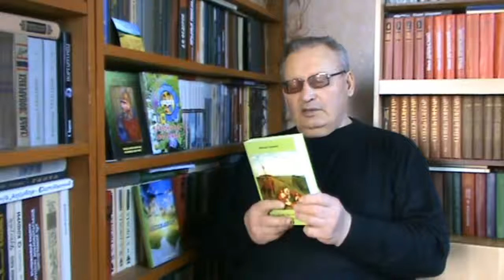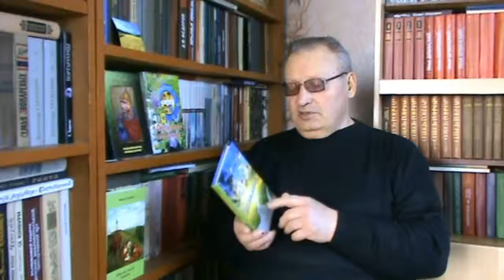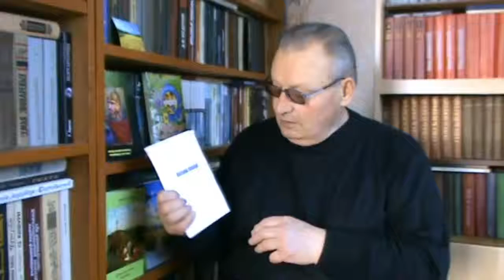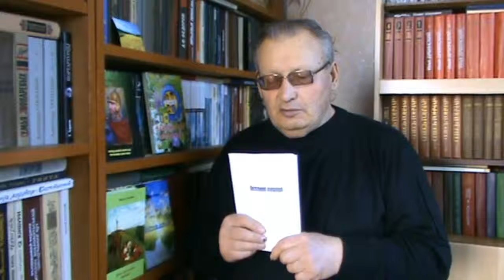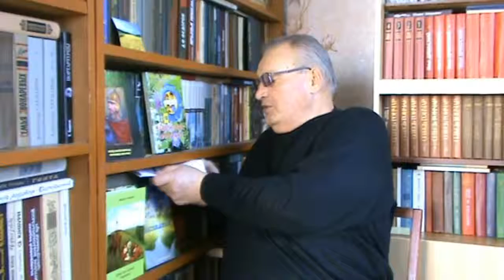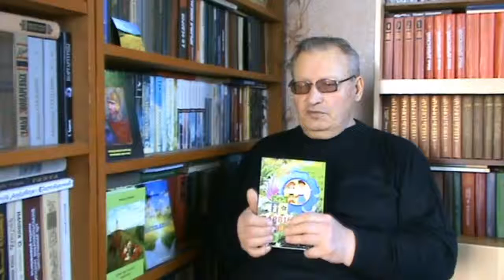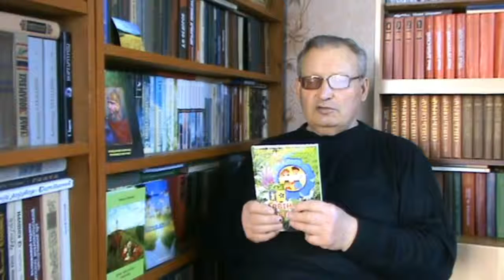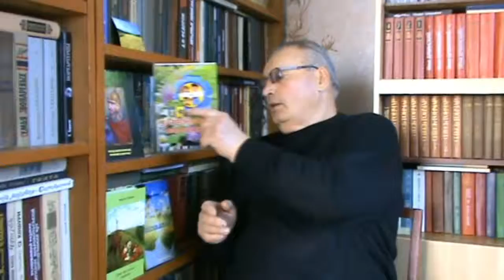Літературні новинки Миколи Зеленого